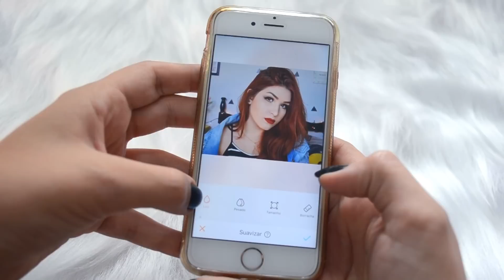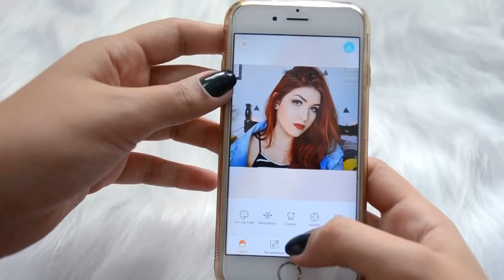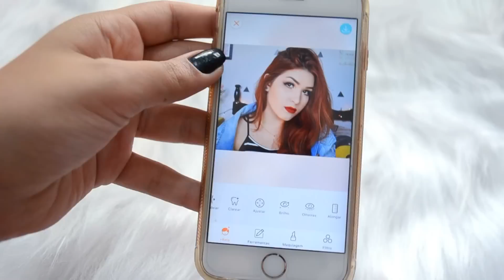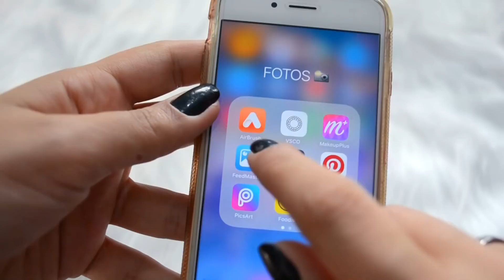APP IGUAL FACETUNE DE GRAÇA | ANDROID - IOS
No vídeo de hoje mostrei um aplicativo idêntico ao FACETUNE, o melhor é que ele é DE GRAÇA ♥
Baixem e depois me contem o que acharam!! :D

Não esqueçam de passar lá na minha última foto do insta @ruivadefases e comentar vimdoyoutube (DEIXE O PERFIL DO INSTA PÚBLICO) ♥